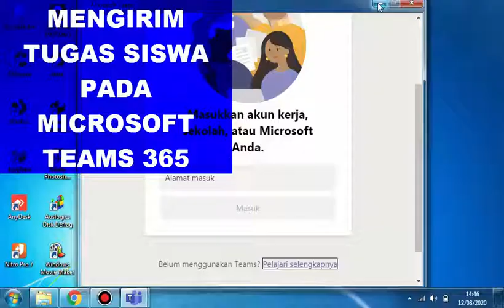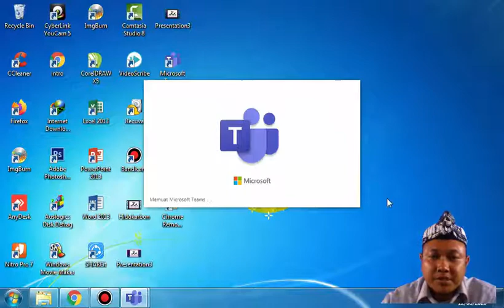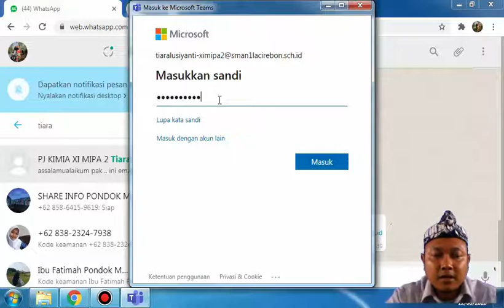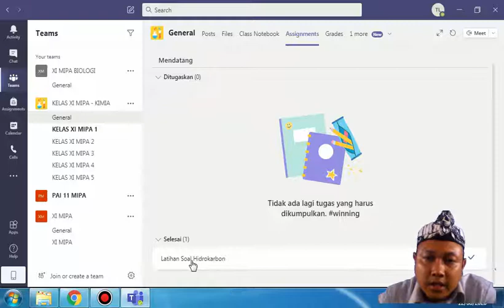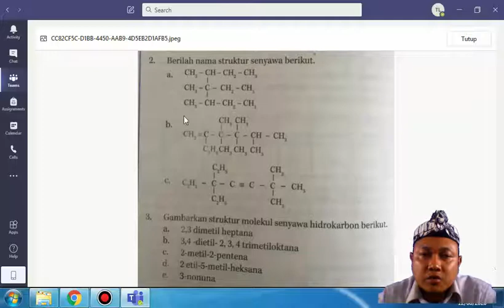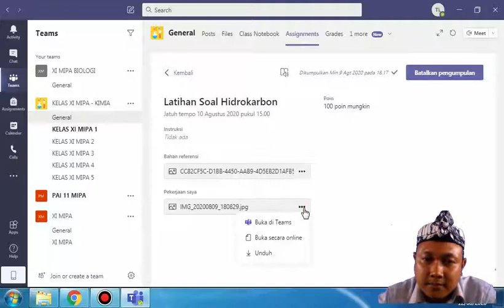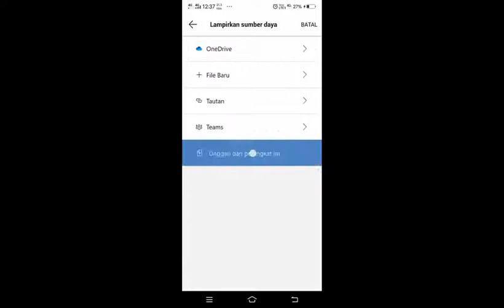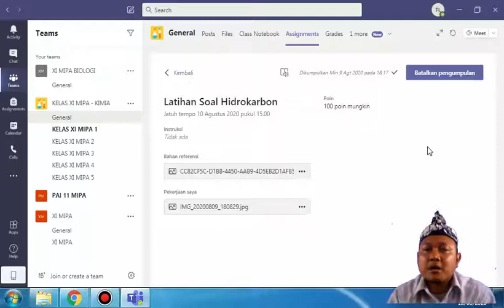Mengirim Tugas Siswa Pada Ms teams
Tutorial Mengirim Tugas Siswa Pada Microsoft Teams 365 Ternyata Mudah sekali.